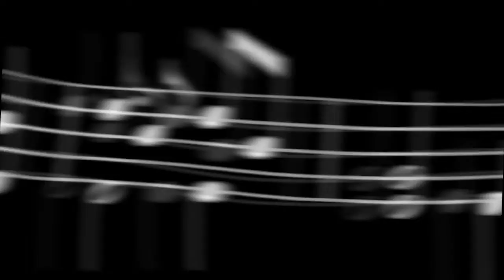Mike Larned Demo Reel 2010